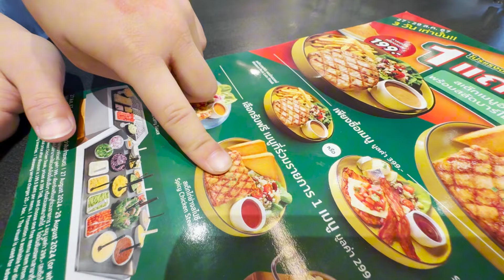ออมเล็ตจะเลือกกินอะไร สลัด VS สเต็ก